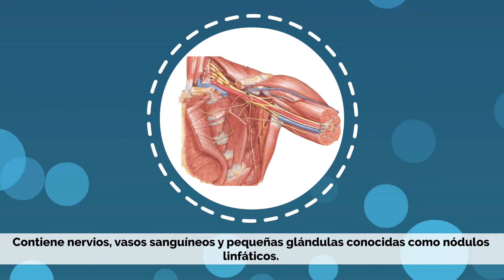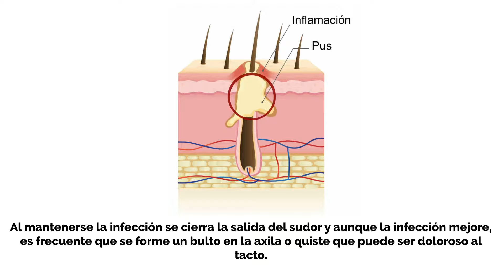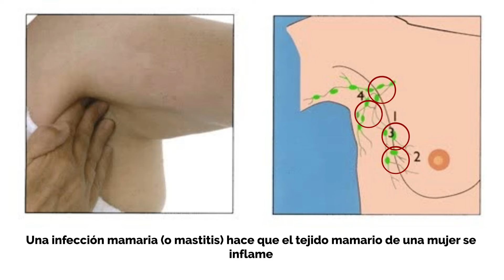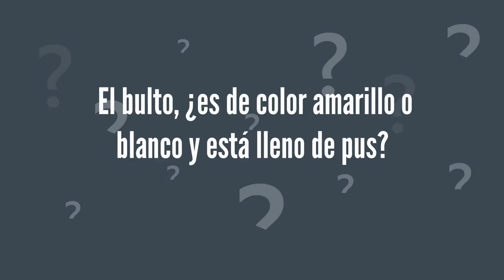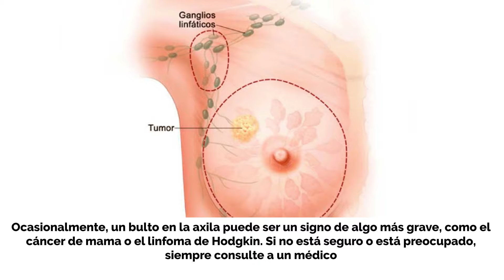LA PROTUBERANCIA AXILAR, causas, síntomas, tratamiento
Es un agrandamiento de uno o más ganglios linfáticos bajo el brazo.
Las protuberancias en la axila tienen diversas causas. Se pueden presentar quistes e infecciones superficiales en la piel de las axilas debido a la afeitada o al uso de antitranspirantes (a diferencia de los desodorantes). Esto ocurre con mayor frecuencia en adolescentes justo cuando comienzan a afeitarse. Los abscesos subcutáneos también pueden producir protuberancias grandes y dolorosas en la axila.

Las protuberancias pueden producirse por una inflamación de los ganglios linfáticos debido a infecciones bacterianas o virales, vacunas y cáncer.